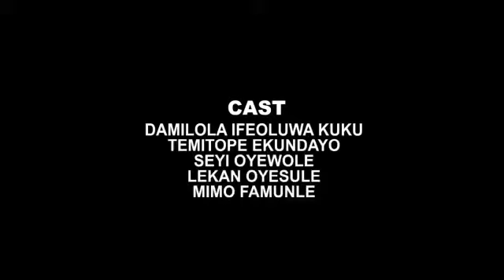JAGUDA A NEW COMEDY DRAMA BY OGO IMOLE FILMS PRODUCTIONS AND DIRECTED BY BABATUNDE COSB